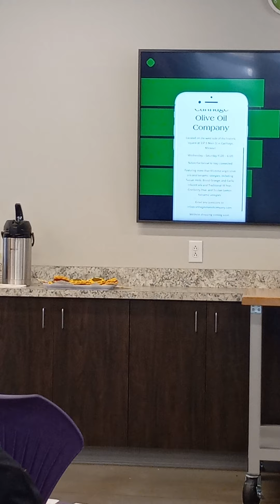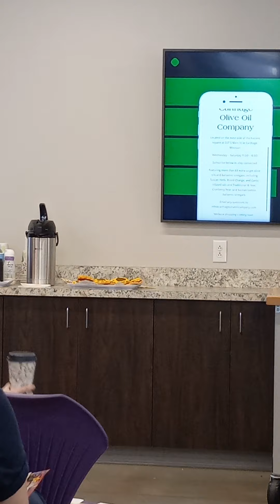8.24.22 Joplin, Carl Junction, & Neosho Chamber Presidents